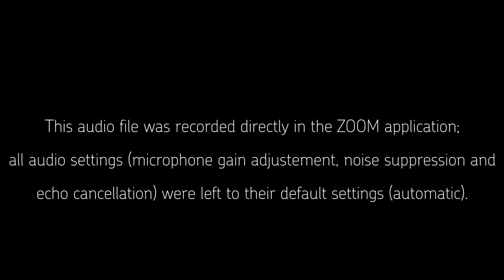ZOOM audio input device comparison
Comparison of various audio devices and their sound going thru the ZOOM audio encoding engine. The audio levels were not adjusted; they were left at the setting chosen by the application in auto adjust mode.